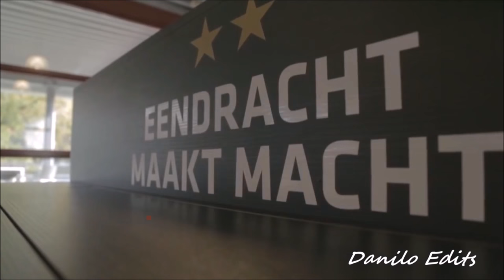Michal Sadilek •The New Veratti• Skills + Goals - Assists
Michal Sadilek is een speler van PSV O17, hij speelt als Centrale middenvelder. Hij werd in 2015 overgenomen van FC Slovacko.